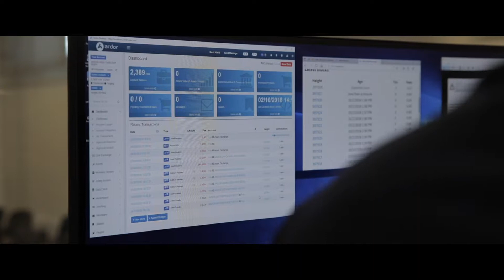This is MITA